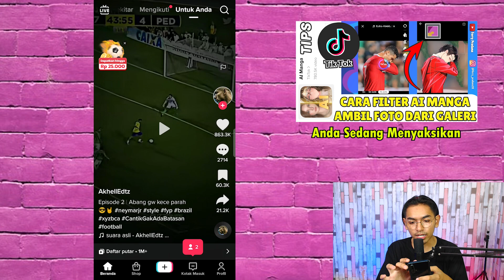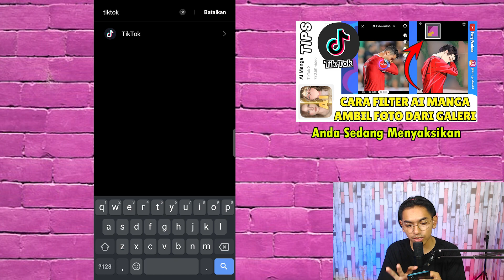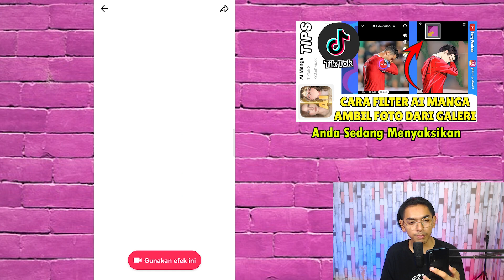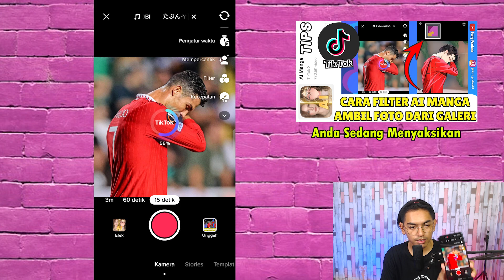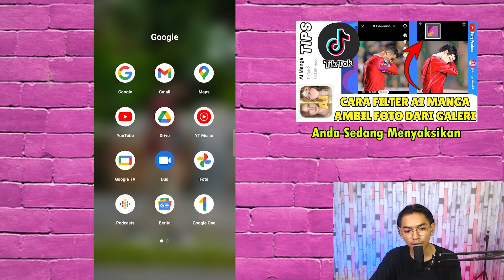Cara Mengatasi Filter AI Manga TikTok Jadi Anime Yang Tidak Bisa Ambil Foto Dari Galeri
Halo temen-temen selamat datang di channel Ferry Pradana, Semoga Video Yang Saya Bagikan Bisa Menghibur Dan Bermanfaat Bagi Teman-Teman. Dan Terimakasih Yang Sudah Mensempatkan Waktu Untuk Menonton Video Saya.
Dapatkan Voucher Gratis Ongkir Di Shopee. Agar Lebih Mudah Silahkan Cek Di Kolom Komentar Untuk Diarahkan Ke Aplikasi Shopee⬇️